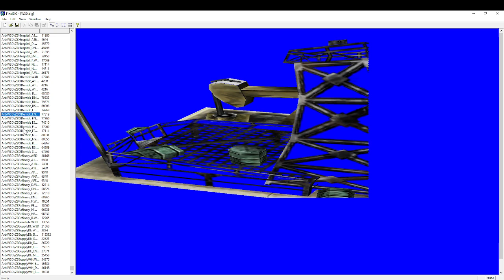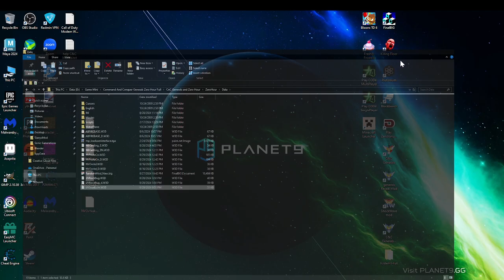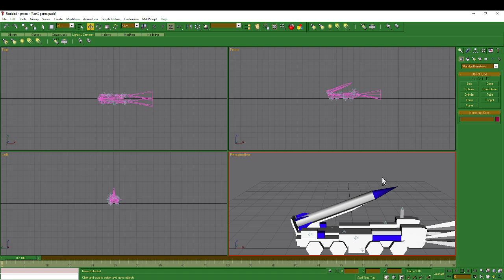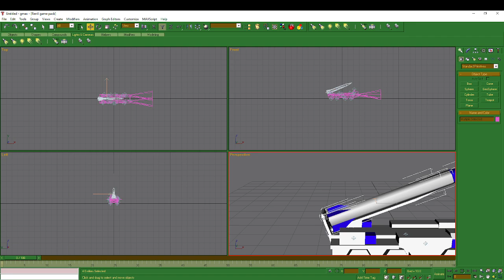Command And Conquer Generals Zero Hour How To Make Tutorial Missile Tank-9000